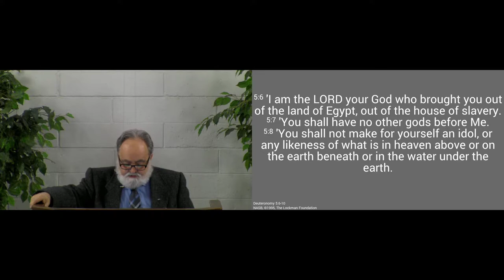191215pm - Marvel at the Mercy of God - Deuteronomy 5:8-10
We consider God's tremendous mercy in contrast with His justice.